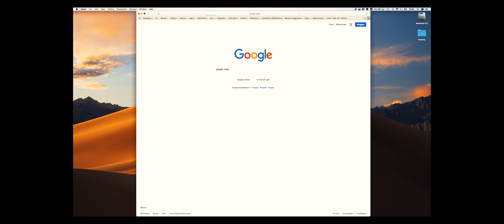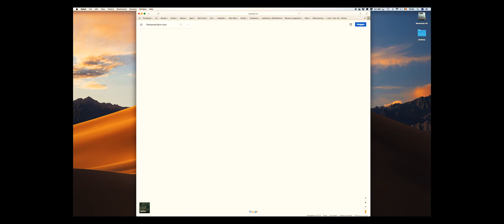Gressoney-Saint-Jean - Aftermovie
Yoww,

In February of 2019 me and my friends went on a snow-trip to Gressoney-Saint-Jean in Italy, i filmed everything and tried my best putting it into a cool travel video/aftermovie. I hope you enjoy watching it as much as we did making it :)

(lol you r reading this)

Edit by :
Jonathan de Grefte (@Yeahbojonathan)

TUMBNAIL CREDIT :
Mike Kotsch